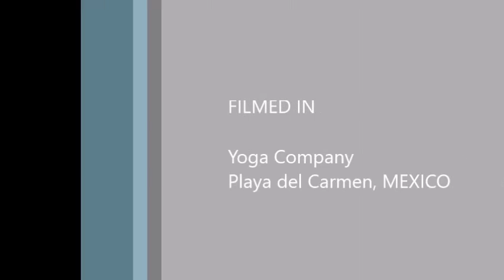Francesco MusicaMedicina - Hang Drum Riviera Maya LIVE con Ricardo Pompa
"Recorridos sonoros para reconectar con tu esencia ancestral, con tu poder de creación libre, con tus guías interiores, para centrarte con armonía en el aquí y ahora. Un espacio íntimo y lleno de amor para nutrir tu corazón, tu alma y tu luz más profunda.   Regálate esta experiencia única en su género!"
Incluiremos instrumentos sonoterapéuticos como cuenco de cuarzo y tibetanos y muchos otros con vibraciones expansivas como:
Hang drum, digeridoo, tunkul, tambores étnicos, flautas indígenas, clarinete diatónico, arpa de boca, ocarinas, percusiónes étnicas, shruti box, cantos dìfonicos y mantras sagrados. En diferentes combinaciones magicas ...
Healing & sensorial music concert by Francesco Gaggioli (multi-instrumentalist)
"Musical landscapes to reconnect with your ancestral essence, with your power of free creation, with your inner guides, to focus on harmony in the here and now.
An intimate space full of love to nourish your heart, your soul and your deepest light.
Open yourself to this unique experience! "
We will include musical-therapeutic instruments like quartz and tibetan bowl and many others with expansive vibrations like:
Hang drum, digeridoo, tunkul, ethnic drums, indigenous flutes, diatonic clarinet, mouth harp, ocarinas, ethnic percussions, shruti box, harmonic chants and sacred mantras. In different magical combinations ..

SAT NAM!